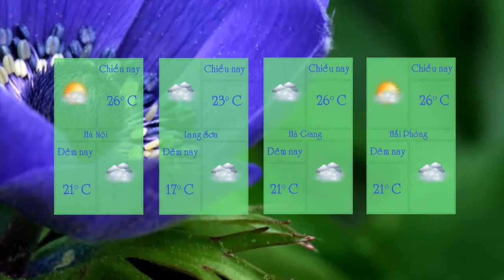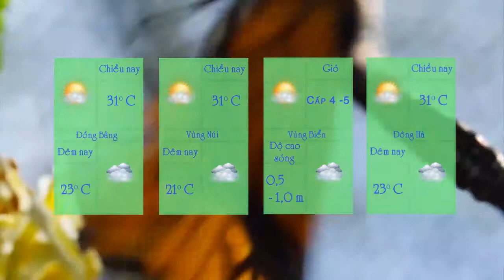Thoi tiet 2015 new